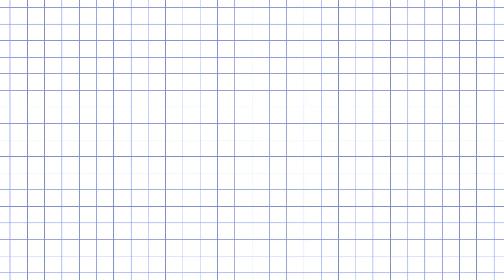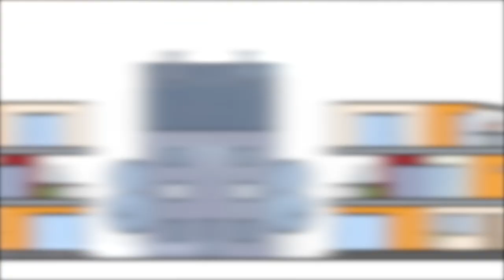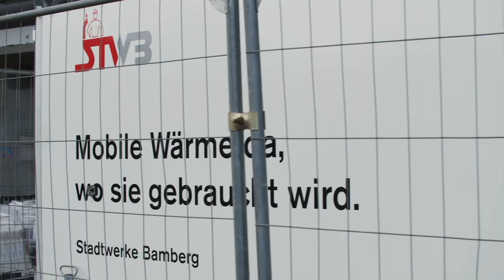Cradle to Cradle beim Bauen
Unsere momentane Art zu bauen erzeugt sehr viel CO2 und Müll. Ein viertel von Deutschlands gesamten CO2 Ausstoß kommt alleine aus dem Sektor Bauen und Gebäude - deutlich mehr als beim Flugverkehr. Zudem ist über die Hälfte von Deutschlands Müll Bauschutt. Wird ein Gebäude abgerissen, landet fast alles auf dem Müll. Nur 5 Prozent werden wieder verwertet. Das müssen wir gemeinsam ändern! Dazu brauchen wir einen neuen nachhaltigen Ansatz für die Bauprojekte der Zukunft. Genau das bietet „Cradle to Cradle“ beim Bauen.

Doch wie können wir nach dem Prinzip „Cradle to Cradle“ nachhaltig und ressourcenschonend bauen? Indem wir auf natürlich, nachwachsende und wiederverwendbare Baustoffe zurückgreifen und mit cleverer, modularer Architektur dafür sorgen, dass wir Gebäude ganz individuell unseren momentanen Bedürfnissen anpassen können.

Wir haben bereits jetzt das technische Wissen und die Materialien um nach diesem Prinzip zu bauen. Wir müssen nur noch loslegen. Packen wir es an!